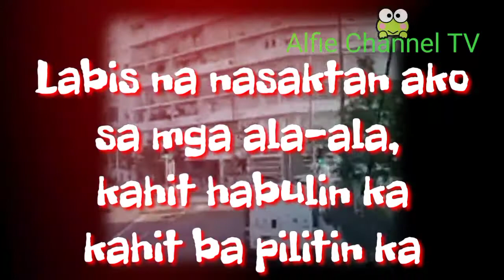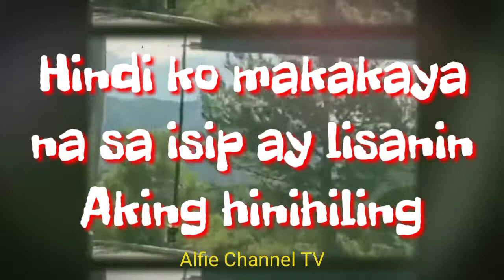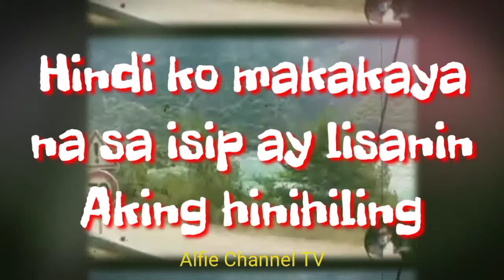LABIS NA NASAKTAN WITH LYRICS -JENELYN YABU | ALFIE CHANNEL TV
LYRICS
UNTING PUMAPATAK
NANG DI ALAM, ANG LUHA
AYAW KUNG GANITO
MAHAL DINGIN MO

NAHIHIRAPAN ANG PUSO KO
SINUNDAN KA NG KUSA
AT NAGMAMAKAAWA
TINALIKURAN MO AKO NG PAPALAYONG
SUMISIGAW ANG PUSO

LABIS NA NASAKTAN AKO
SA MGA ALA-ALA ,KAHIT HABULIN KA
KAHIT BA PILITIN KA
WALA NA BA AKONG PAG-ASA PA

DINGGIN MO ANG TIBOK NG PUSO
SAYO'Y NANGUNGULILA
PAANO NA AKO, PAANO NA TAYO
PAANO NA ANG PUSO KONG ITO

LABIS MONG SINAKTAN AKO
SOBRANG NAHIHIRAPAN
OOHH...

KAHIT BA HABULIN KA
KAHIT PA PILITIN KA

HINDI KO MAKAKAYA NA
SA ISIP AY LINAWIN
AKING HINIHILING
MULI AY TANGGAPIN

DALANGIN NG PUSONG SUMISIGAW
HOOOH. HOOOH...
HUHHH. HUMMM...